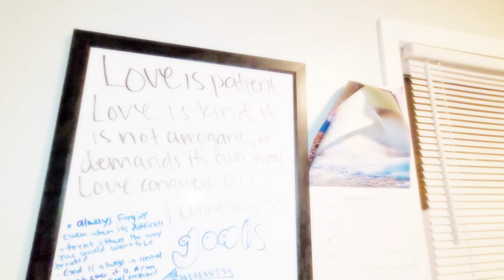KITCHEN CLEAN UP MOTIVATION | HAPPY NEW YEAR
Here I will be bringing some kitchen cleaning motivation.

I was always taught that your bathroom and Kitchen should be the 2 main cleanest places in the house.

I must say that when both places are put of order or lets just say...dirty...it makes me feel a bit off.

Let's bring in the new year to a clean kitchen and a clean home in general.

Oh, and yes I still have my Christmas decorations up, I will be taking them down soon 👌🏾

WANT EXTRA CASH??
■ Earn points by taking a picture of your receipts after shopping 》》
Want an easy way to earn gift cards? Sign up for Fetch Rewards with this link, and you’ll get $2 in Rewards when you snap your first receipt

Your free stock is waiting for you! Join Robinhood and we'll both get a stock like Apple, Ford, or Facebook for free.

■ Earn cash back when you shop at qualifying stores 》